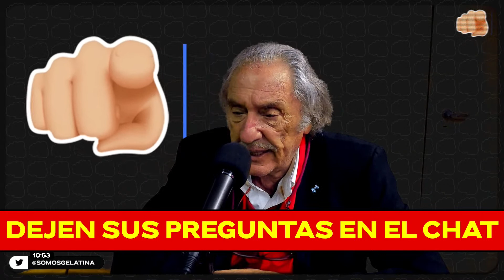RAÚL TIMERMAN: "MASSA PUEDE GANAR EL BALLOTAGE A MILEI" | TUGO CON NICO GUTHMANN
Pasó por TUGO el consultor político Raúl Timerman a charlar con Nico Guthmann.

TUGO | lunes a jueves
10 a 12 h.